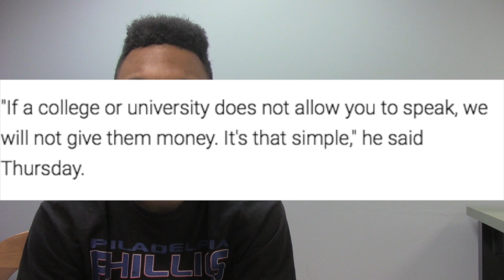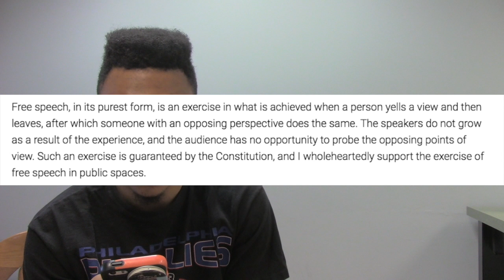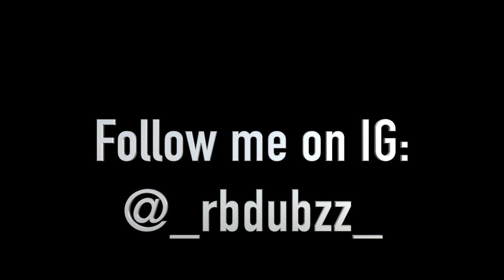What?!!? Union College President David Harris Opposes Free Speech on College Campuses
In the wake of United States President Donald Trump signing an executive order, cracking down on the restriction of free speech on college campuses, President David R. Harris of Union College, the first African-American President,  stated outrightly that he is opposed to free speech on college campuses. Why would he say such a thing? Watch this video to find out.